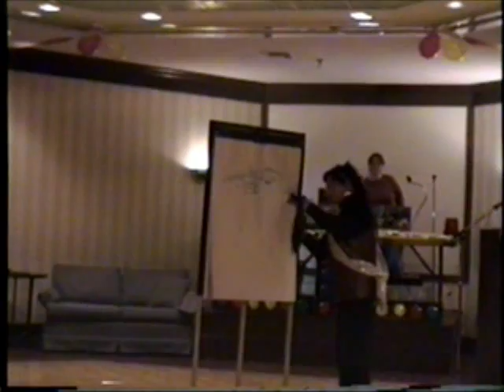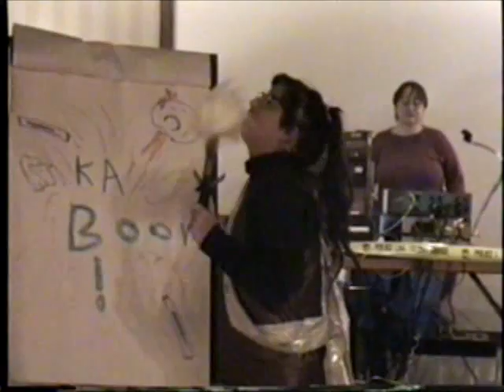Novacon94 Star Trek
Some footage from NovaCon Science Fiction convention talent contest (1994). It was an old video camera, and the sound has taken a lot of tweaking. These two clips may not be so funny if you are not a Trek fan, or have never been to a SF con.

More footage to be uploaded as I get around to it.